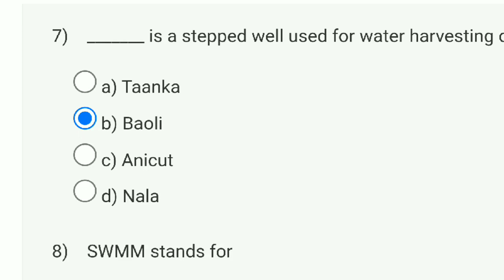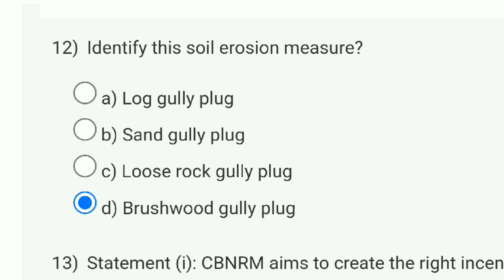Natural Resources Management Week 4 Answers Solution | NPTEL 2023 | SWAYAM